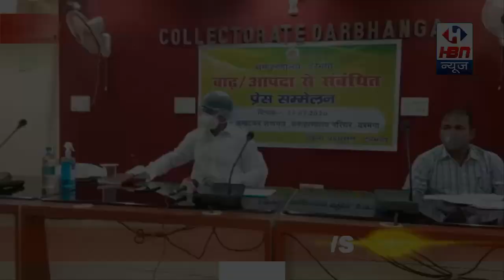डॉ. त्यागराजन एस.एम ने की प्रेस से चर्चा | HBN News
समाहरणालय, दरभंगा
(जिला सूचना एवं जन सम्पर्क कार्यालय)

ब्यूरो चीफ नितेश सिन्हा की रिपोर्ट

*चलाया जा रहा है 162 सामुदायिक रसोई* *एनडीआरएफ व एसडीआरएफ टीम कर रही है रेकी*
*प्रभावित लोगों को लगातार सहायता पहुंचाई जा रही है*
*बाढ़ प्रभावित क्षेत्र पर जिला प्रशासन की है नजर*

दरभंगा, 24 जुलाई 2020, जिलाधिकारी, दरभंगा डॉ. त्यागराजन एस.एम ने दरभंगा समाहरणालय परिसर अवस्थित अंबेडकर सभागार में आयोजित संवाददाता सम्मेलन में संवाददाताओं को संबोधित करते हुए जिला में बाढ़ की स्थिति एवं इससे निपटने की तैयारी एवं चल रहे राहत कार्यों से अवगत कराते हुए बताया कि अभी तक दरभंगा जिला
के 8 प्रखंडों के 107 पंचायत बाढ़ से घिरे हैं जिनमें 48 पंचायत पूर्णतः एवं 59 पंचायत अंशतः प्रभावित हैं, जिनमें 281 गांव के 83173 परिवार प्रभावित हुए हैं। सभी प्रभावित स्थानों पर प्रभावित व्यक्तियों के लिए सामुदायिक रसोई चलाकर भोजन की व्यवस्था कराई गयी है। वर्तमान में 162 सामुदायिक रसोई का संचालन किया जा रहा है, जिसमें 42559 व्यक्ति सुबह शाम भोजन कर रहे हैं। आवश्यकतानुसार पॉलीथिन शीट्स का वितरण किया जा रहा है अभी तक 6290 पॉलिथीन शीट वितरण किया जा चुका है इसके अतिरिक्त प्रखण्ड विकास पदाधिकारियों एवं अंचलाधिकारियों को प्रभावित क्षेत्रों की जरूरत के हिसाब से मांग भेजने का भी निर्देश दिया गया।
वैसे बाढ़ग्रस्त क्षेत्रों जहाँ सूखा एवं ऊंचा स्थान नहीं मिलने के कारण सामुदायिक रसोई का संचालन नहीं हो सकता है वहाँ सूखा खाद्य पैकेट का वितरण करवाया जा रहा है। केवटी प्रखंड के रसलपुर और हिंदवाड़ा में 950 सूखा फ़ूड पैकेट का वितरण करवाया गया है एवं अन्य प्रखंडों से जिला भंडार गृह से आवश्यकता अनुरूप पैकेट्स मांगने एवं वितरित करने का निर्देश दिया गया है।
बाढ़ प्रभावित क्षेत्रों में आवागमन एवं राहत कार्यो के लिए 188 निजी नाव एवं 38 सरकारी नाव कुल 226 नाव चलवाया जा रहा है। इसके अतिरिक्त एनडीआरएफ एवं एसडीआरएफ की तीन टीमें लगायी गयीं हैं जिनमें 90 व्यक्ति 17 मोटर वोट तैनात किए गए हैं, जो बाढ़ प्रभावित क्षेत्रों में लगातार रेकी कर बचाव एवं राहत कार्य कर रहे हैं।
जिलाधिकारी द्वारा बताया गया कि बागमती नदी में जलस्तर बढ़ने के कारण हायाघाट एवं हनुमाननगर प्रखंड भी धीरे-धीरे प्रभावित हो रहा है, वहाँ की स्थिति पर नजर रखने एवं राहत कार्यो शुरू करने के लिए अनुमंडल पदाधिकारी सदर को निर्देशित किया गया है। साथ ही सभी प्रखंडों के वरीय प्रभारी पदाधिकारी प्रतिदिन अपने अपने क्षेत्र में भ्रमण कर सामुदायिक रसोई, पॉलीथिन शीट वितरण एवं अन्य राहत एवं बचाव कार्य की निगरानी कर रहे हैं।
जिला स्तर पर बाढ़ से संबंधित सूचना एवं बचाव कार्य के लिए 24x7 कंट्रोल रूम की स्थापना कर वहाँ पदाधिकारियों एवं कर्मियों की प्रतिनियुक्ति की गई है। जिसका नंबर 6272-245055 है तथा यहाँ आने वाले फोन पर त्वरित कार्रवाई की जा रही है।
कमला एवं कोसी नदी के जलस्तर पर भी नजर रखते हुए इसके पेट में बसे बाढ़ ग्रस्त क्षेत्रों में बचाव व राहत कार्य किए जा रहे हैं। बाढ़ राहत राशि प्रदान करने के लिए भी सर्वेक्षण कर प्रभावित लोगों के खातों में राशि पहुंचाने पर कार्य चल रहा है। बाढ़ से हुए गृहक्षति का भी आकलन कर जियो टैगिंग एवं अन्य प्रतिवेदन प्राप्त कर राहत पहुंचाने की व्यवस्था की जा रही है।
इसके साथ ही जिलाधिकारी द्वारा मीडिया कर्मियों से भी जिला अंतर्गत चल रहे कार्यों एवं स्थिति की जानकारी प्राप्त की गई तथा आपदा प्रभारी सत्यम सहाय को तत्काल आवश्यक कार्य करने का निर्देश दिया गया।